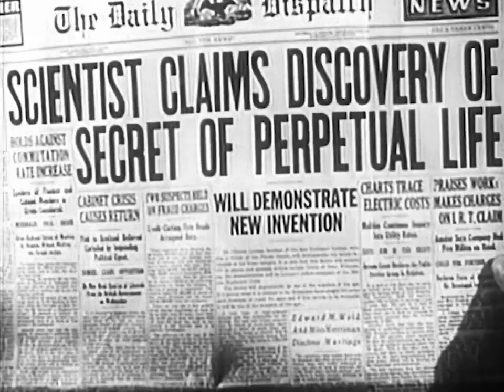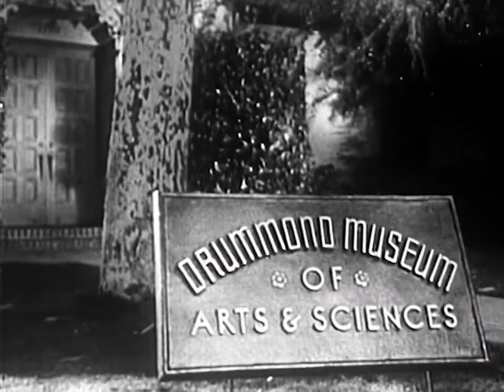Captain America E10 The Avenging Corpse